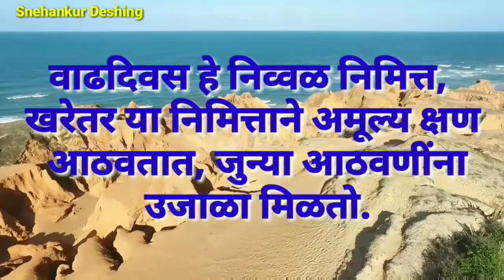वाढदिवस आभार/vadhdivas abhar in marathi/Snehankur Deshing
वाढदिवस आभार / vadhdivas abhar in marathi/
Snehankur Deshing/2019
वाढदिवस आभार ,vadhdivas abhar in marathi,वाढदिवस आभार संदेश ,  vadhdivasachya abhar in marathi,वाढदिवस आभार संदेश मराठी ,वाढदिवसाच्या शुभेच्छा दिल्याबद्दल आभार संदेश, वाढदिवस शुभेच्छा आभार संदेश ,आभारी आहे वाढदिवस hd,वाढदिवस आभार संदेश फोटो hd, वाढदिवसाच्या शुभेच्छा दिल्याबद्दल आभारी स्टेटस, आभार संदेश मराठी,birthday abhar status in marathi,vadhdivas,thanks for celebrating my birthday by Snehankur Deshing